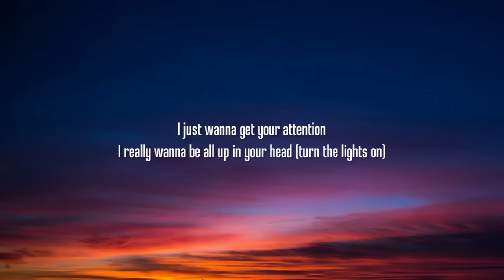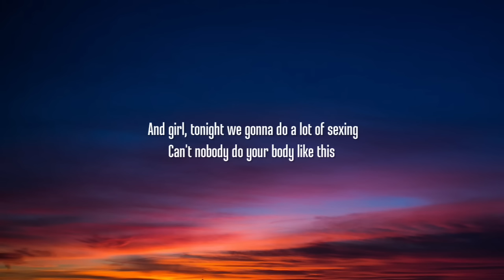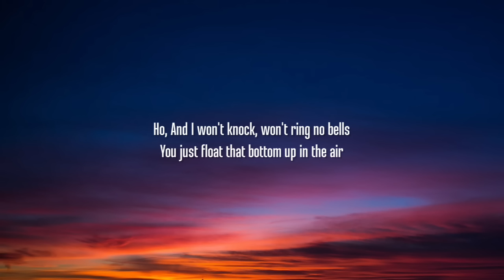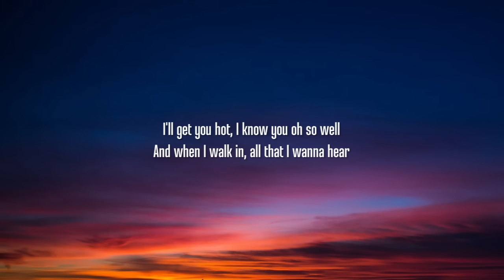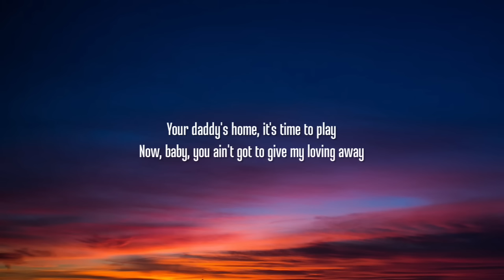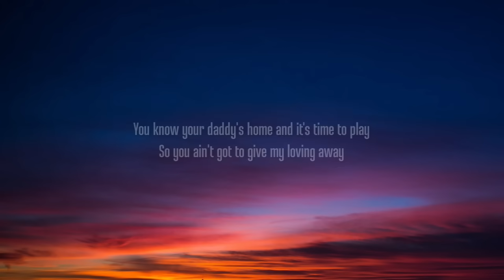Usher - Hey Daddy (Daddy's Home) [Lyrics]